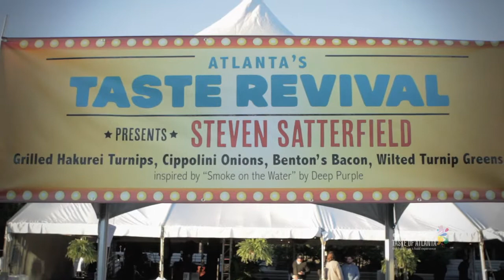Chef Steven Satterfield at Taste of Atlanta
See what Miller Union's Chef Steven Satterfield is serving up at Taste of Atlanta.